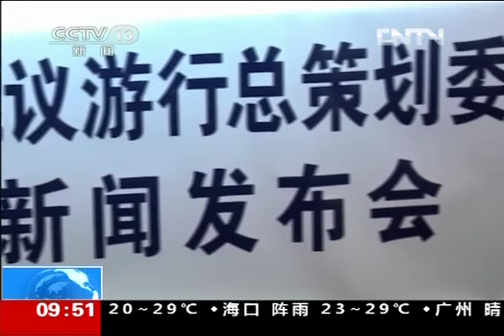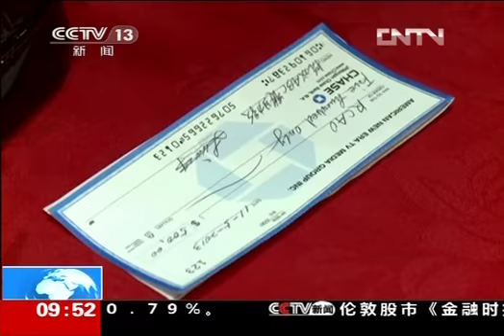"Kill Everyone in China" on Jimmy Kimmel, Chinese Reactions:Hold Mass Protest March